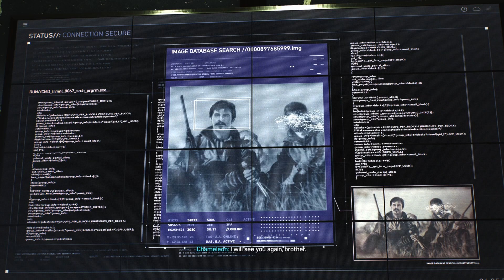Marvel's Spider-Man 2: Ep 25 Chameleon!?